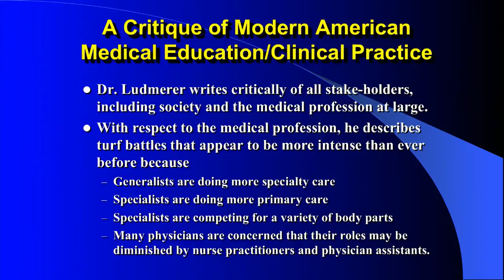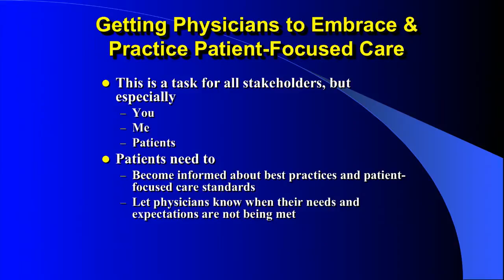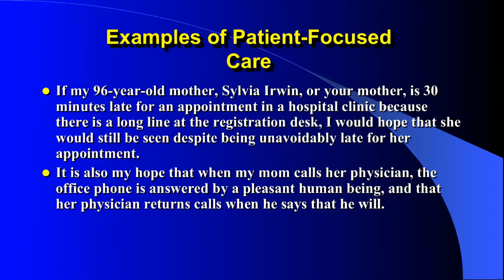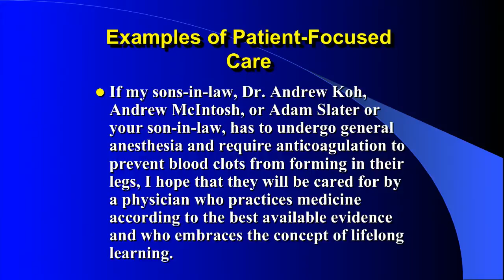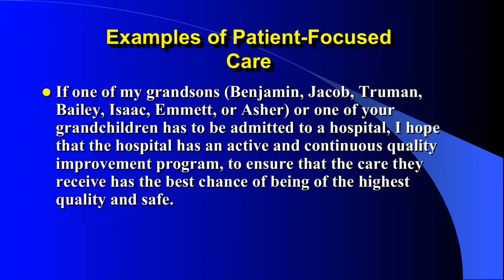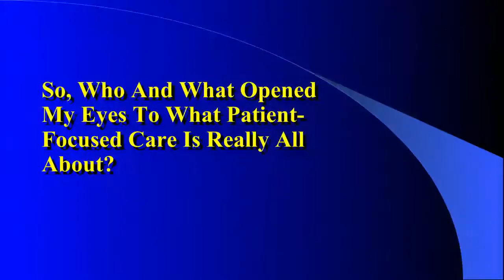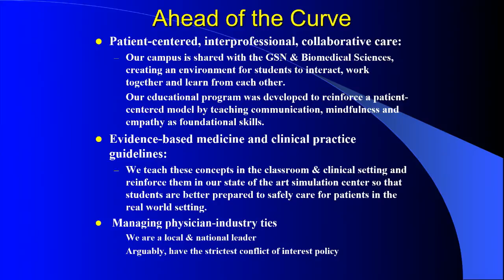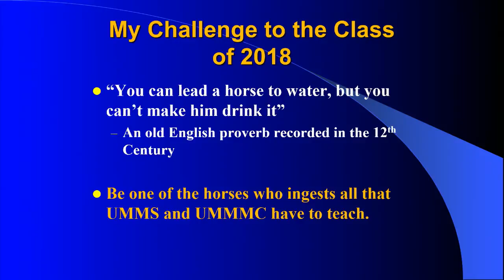2014 White Coat Ceremony